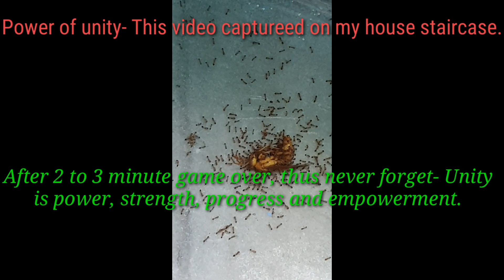power of unity | kundan patna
Under no circumstance shall we have any liability to you for any loss or damage of any kind incurred as a result of the use of the channel or reliance on any information provided on the channel. Your use of the channel and your reliance on any information on the channel is solely at your own risk.